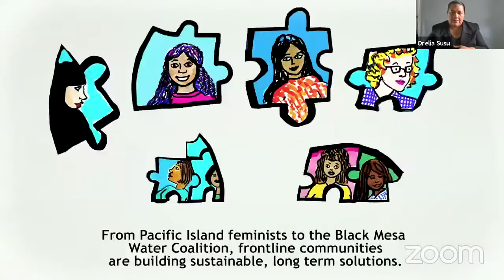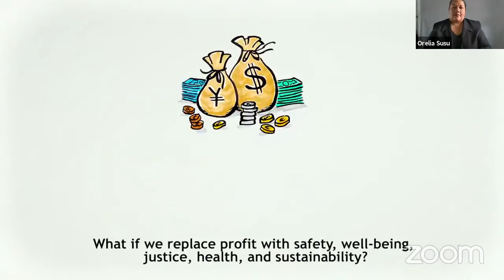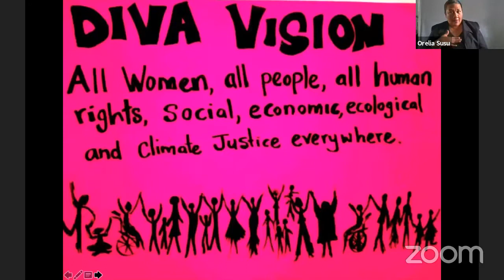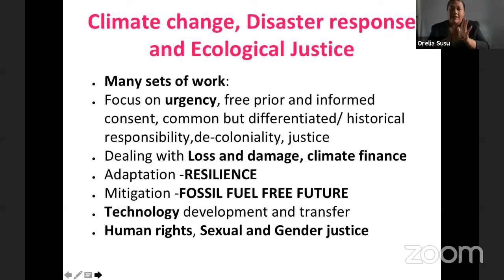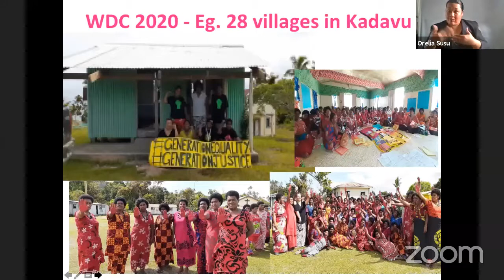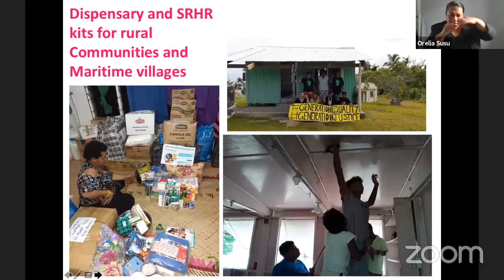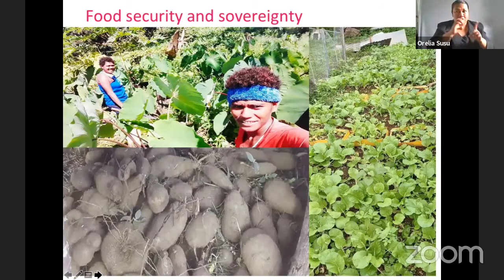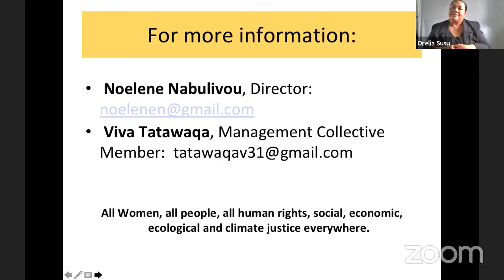Learning lab 3: Climate Justice Human Rights in the Pacific